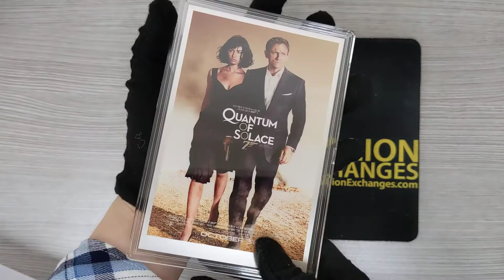😎 James Bond 007 Quantum of Solace Silver Movie Poster Unboxing 😎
Grab a tux and join the fun- Bullion Exchanges now provides 2020 5 gram James Bond 007 Quantum of Solace Movie Poster Silver Foil! The second issue in the 5-foil James Bond Collection, this .999 fine silver foil weighs 5 grams, perfect for new buyers and experienced investors alike. This James Bond officially licensed collectible will enhance the excitement of your silver display. Additionally, it arrives encased in a perspex frame that can be mounted right on your wall for easy viewing. No more than 1,000 of these colorized silver James Bond Quantum of Solace foils will be released, so snatch this silver sequel to “Casino Royale” and purchase one today!

The 007 James Bond Movie Poster Silver Foil Collection pays homage to the five Bond movies starring world-famous actor Daniel Craig. The films included in this Perth Mint foil series are Casino Royale, Quantum of Solace, Skyfall, Spectre, and the newest James Bond movie, No Time To Die. While available individually, this set provides 007 film buffs the opportunity to own an exclusive collection honoring the stylish secret agent.

Quantum of Solace begins right where Casino Royale left off, with Bond freshly grieving the loss of Vesper Lynd, as he brings the captured Mr. White to his MI6 supervisor, M. After White escapes, a new chapter in Bond’s never-ending saga begins. A new villain, Dominic Greene, emerges, as a major official in a mysterious crime organization called Quantum. Greene’s main objective, we learn, is to create a coup by causing a major drought, and then selling water back to the Bolivian government at greatly inflated prices. Greene’s lover, Bolivian intelligence agent Camille Montes, works with Bond to take down Greene after Greene hires a hitman to kill her. After an intense showdown in a desert eco-hotel, Bond defeats Greene, leaving him stranded with a can of engine oil. The movie ends with the iconic exchange between M and Bond, with M pleading for 007 to return to MI6. To which Bond replies “I never left.”

The obverse of the foil features the iconic 007 gun logo, as well as the item’s weight, purity, and Perth Mint logo.

The reverse of the silver foil showcases the original movie poster design for Quantum of Solace, starring Daniel Craig.

Product Features:

Part of the 007 James Bond Movie Poster Silver Foil Collection
Officially licensed James Bond Collectible
Made from .999 fine silver with a weight of 5 grams
Special presentation packaging for effortless display
Produced by the Perth Mint
Obverse: Features the 007 gun logo, along with the weight, purity, and Perth Mint logo
Reverse: Shows the colorized movie poster design for Quantum of Solace
Bullion Exchanges offers a wide selection of interesting new silver products, including this 2020 5 gram James Bond Quantum of Solace Silver Foil from the James Bond official movie poster silver collection. Looking to buy silver for your lunar loved one? Check out our collection of Lunar Silver Coins from the Perth Mint, or the new 2021 2 oz Silver Lunar Year of The Ox Jade Ring Coin! Struggling with a sweet tooth? Satisfy your craving with our Coca Cola Silver Cap Collection or the 30 gram PAMP Suisse Rubber Duck PEZ Dispenser & Silver Wafers! Also, Bullion Exchanges provides a helpful silver spot chart that will display the price of silver today, as well as the previous trends in the market. This can provide a helpful reference for those looking to invest.